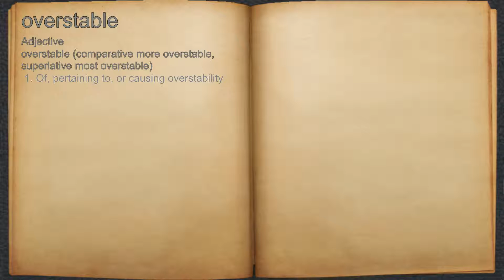What does overstable mean?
A spoken definition of overstable.

Intro Sound:
Typewriter - Tamskp